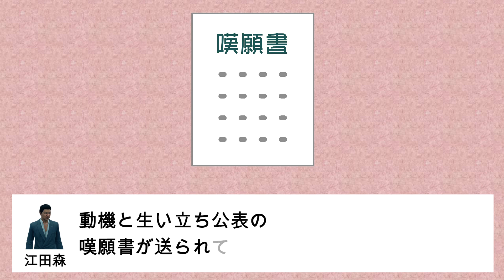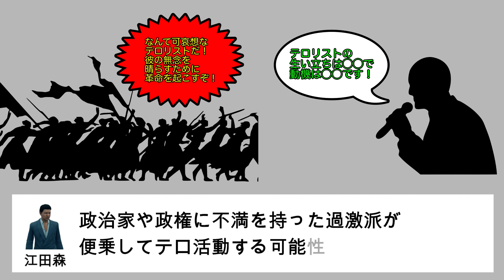テロリストの策略に惑わされるな！【龍が如く 社会物語】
今回は、龍が如くのネタ動画です。